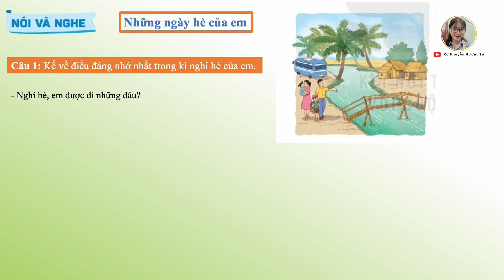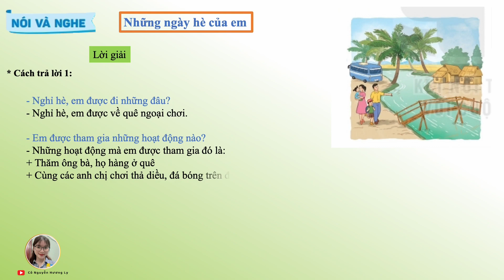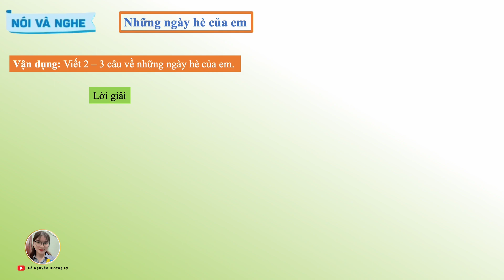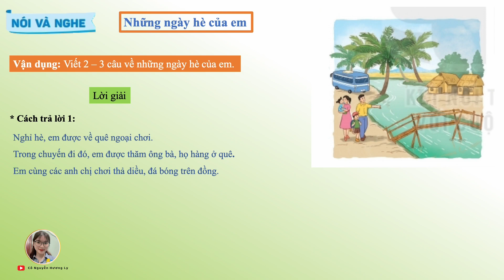Tiếng Việt Lớp 2 - Kết Nối Tri Thức Với Cuộc Sống | Bài 1: Tôi là học sinh lớp 2 |Tiết 2|Nói và nghe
Video này sẽ giúp các con ôn tập và củng cố lại kiến thức về bài đọc TÔI LÀ HỌC SINH LỚP 2 - Tiếng Việt Lớp 2 - Kết Nối Tri Thức và Cuộc Sống - cô Nguyễn Hương Ly (cùng đội ngũ)

Cô: Nguyễn Hương Ly
Sứ mệnh giúp học sinh Tiểu Học Việt Nam học tập tốt, phát triển kĩ năng tư duy, sáng tạo trong học tập.
CHUYÊN MÔN TOÁN & TIẾNG VIỆT KHỐI TIỂU HỌC - Tác giả của hơn 50 đầu sách toán và tiếng việt bao gồm BÀI TẬP TUẦN - ĐỀ KIỂM TRA và ÔN HÈ  từ lớp 1 đến lớp 5 đã được xuất bản.

►Đăng kí sách giúp con học tốt, thi tốt tại đây
►Em ấn ""Đăng ký"" và đặt chuông để nhận thông báo khi cô ra bài giảng tiếp theo nhé!